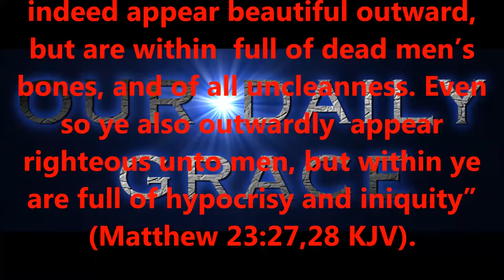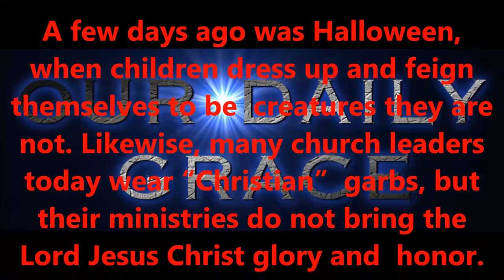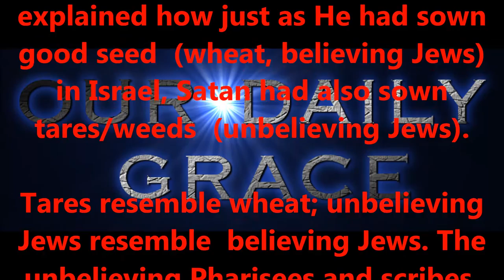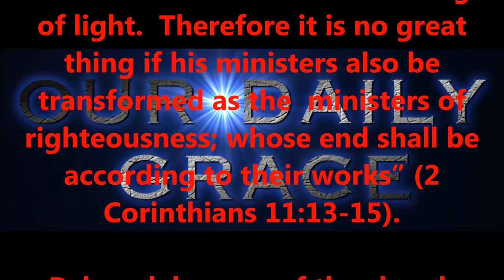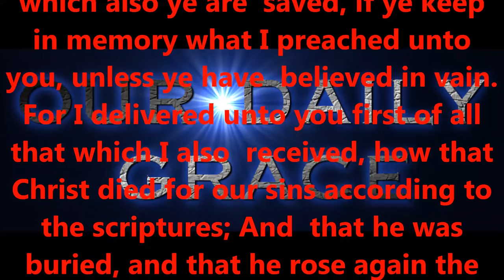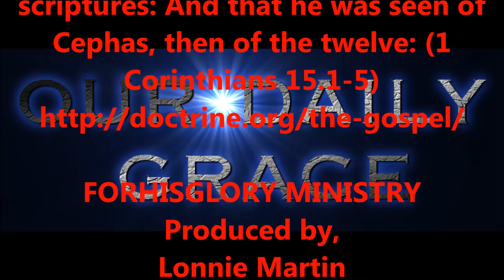NOV 3, 2016 OUR DAILY GRACE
FORHISGLORY MINISTRY
Produced by,
Lonnie Martin

Written by,
Shawn Brasseaux